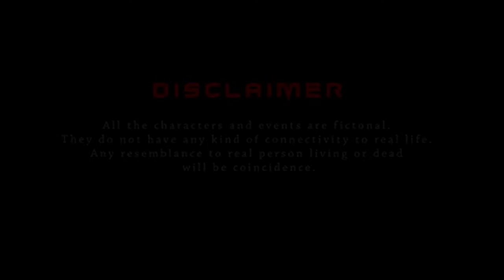(THE BLUE WHALE) Blue Whale Game EXPOSED All 50 KILLER Challenges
ব্লু হোয়েল নামের মরন খেলা (THE BLUE WHALE)ব্লু হোয়েল গেম ব্যবহারকারী বাংলাদাশ এ সাবধান !!!

বিশ্বব্যাপী অন্তত ৩ শতাধিক তরুন তরুনী আত্বহত্যা করেছে এই খেলাটি খেলতে গিয়ে।অযোগ্য অথর্বদের পৃথিবী থেকে বিদায় করার মিশন নিয়ে এই খেলাটা উদ্ভাবন করা হয়। খেলার দরকার নেই, শুধু বিস্তারিত জানার চেষ্টা করুন, অন্যকে সতর্ক করুন।

The Blue Whale Game (Russian: Синий кит, translit. Siniy kit), also known as "Blue Whale Challenge", is a 21st-century social network phenomenon that is claimed to exist in several countries, beginning in 2016. The game reportedly consists of a series of tasks assigned to players by administrators over a 50-day period, with the final challenge requiring the player to commit suicide.

"Blue Whale" came to prominence in May 2016 through an article in Russian newspaper, Novaya Gazeta, that linked many unrelated child suicides to membership of group "F57" on the VKontakte social network. A wave of moral panic swept Russia.[3] However the piece was later criticised for attempting to make a causal link where none existed, and none of the suicides was found to be as a result of the group activities

The dare-based "game", Blue Whale Challenge, is making headlines for its sinister nature. Spread over 50 days, the challenge reportedly instructs participants to complete 50 tasks that include self-harm, body mutilation and watching scary videos. As the game progresses, participants reach the final day that supposedly culminates in suicide. The contestants must prove that they have completed the tasks by sending proof — pictures and videos — to their "curator" or the "whale" who had been instruc ..

Origin

The game reportedly started in Russia in 2013 with F57, one of the names of the so-called "death group" of VKontakte — Russia’s largest social network — and allegedly caused its fi rst suicide in 2015. Philipp Budeikin, a former psychology student who was expelled from the university, claimed that he invented the game. According to Budeikin, his purpose was to "clean" the society by pushing to suicide those he deemed as having no value. He was arrested with c ..

The Blue Whale Challenge is a game that exists online and sees curators of the game seeking out impressionable teens through social media before subjecting them to a 50-day challenge. At the end of the challenge, the person is ‘challenged’ to commit suicide. The person subjected to the challenge must complete each of the disturbing tasks that help the curator manipulate them into finally killing themselves. Tasks in The Blue Whale Challenge include things like self-harm and waking up in the middle of the night to watch psychedelic horror videos